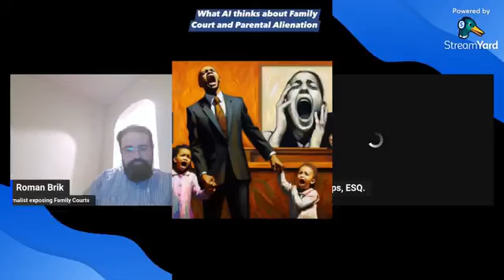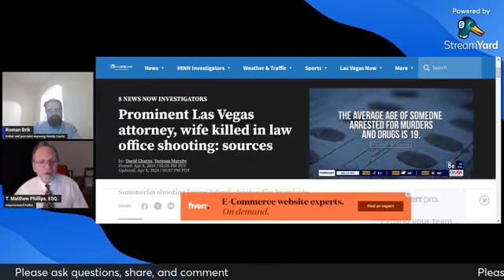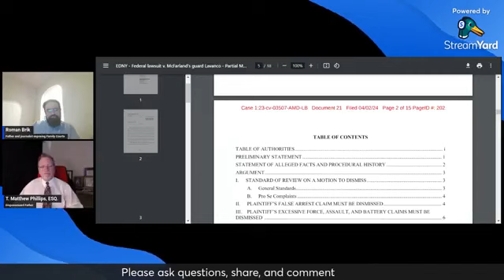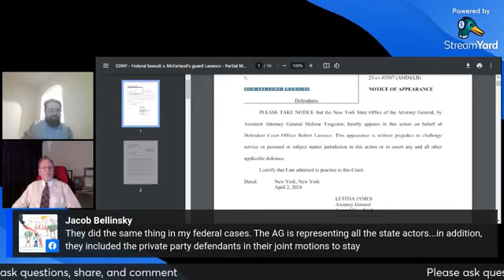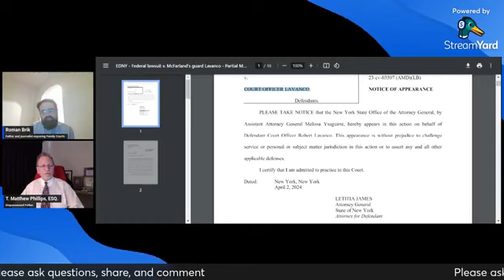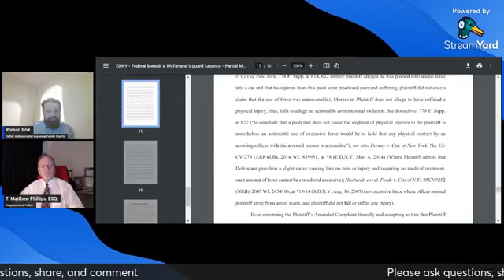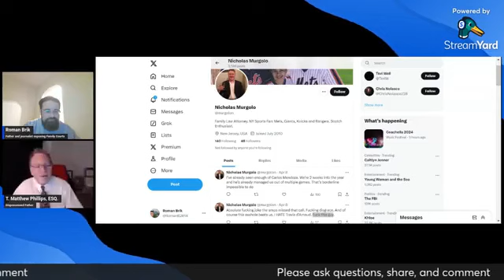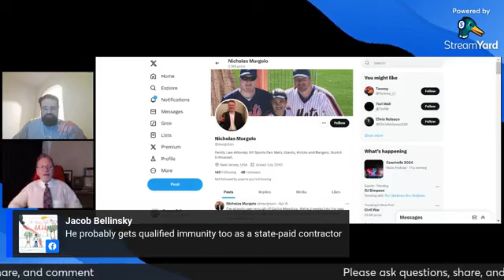Federal and other updates - with T. Matthew Phillips - The TRoman Show - April 11, 2024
Federal and other updates - with T. Matthew Phillips